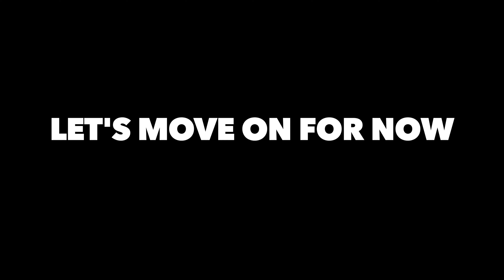HOW I OVERCAME MY MOUNTAIN BIKE FEAR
I pushed myself way past my comfort zone for this video, and I used all of my guts. Not the guts you would find on the black market though. Those won't help you clear jumps. Guts that are already inside you, you just have to find out how to use them.